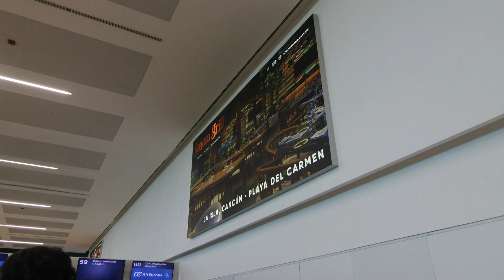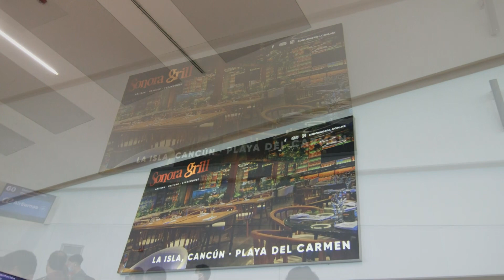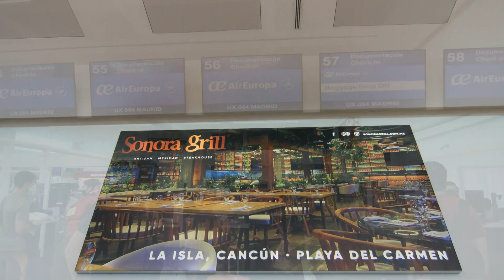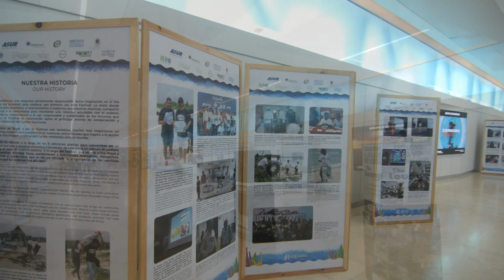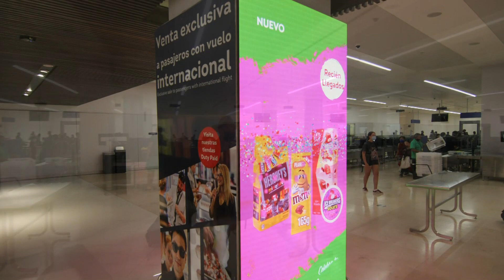Colas en el aeropuerto de Cancún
El Aeropuerto Internacional de Cancún (Código IATA: CUN - Código OACI: MMUN - Código DGAC: CUN)​ se encuentra a 16 kilómetros de la ciudad de Cancún, en la costa del Caribe del Estado de Quintana Roo. Es el segundo aeropuerto más transitado de México, sólo después del Aeropuerto Internacional de la Ciudad de México, pero el más importante en México y América Latina por pasajeros internacionales. Es uno de los aeropuertos mejor conectados de toda América Latina por cantidad de rutas y aerolíneas que operan.
El aeropuerto fue remodelado y expandido para convertirse en el 2° aeropuerto con mayor tráfico del país y el que atiende a más pasajeros internacionales en el país. Cuenta con dos pistas de aterrizaje operativas a más de 1,500 m de separación lo que permite que se usen de manera simultánea y tres terminales comerciales. La Terminal 1 dejó de operar desde marzo de 2018 y solo es utilizada para algunos vuelos chárter. La Terminal 2 es usada por algunas aerolíneas internacionales, así como por todas las aerolíneas nacionales. La Terminal  se encarga de la mayoría de las operaciones internacionales de aerolíneas de América del Norte y Europa y la reciente Terminal  recibe los vuelos de  aerolíneas nacionales y 11 internacionales.
El aeropuerto es operado por ASUR al igual que los aeropuertos de Cozumel, Mérida, Veracruz, Villahermosa, Oaxaca, entre otros. El aeropuerto fue un centro de conexiones para Aerocancun, Aladia, Mexicana de Aviación y MexicanaLink.
ASUR anunció la expansión de la Terminal 2 que fue terminada en 2014 y de la Terminal 3 que igualmente fue expandida pero después de finalizar la Terminal 2. ASUR también anunció la construcción de un hotel dentro del aeropuerto.
El 1 de junio de 2013, la Autoridad Aeroportuaria de México anunció que se construiría la actual Terminal 4 en Cancún. El nuevo proyecto cuenta con 20 puertas adicionales a las 68 puertas del aeropuerto.
El 27 de noviembre de 2013 se convierte en el primer aeropuerto en México en recibir al Airbus A380, en el marco de la celebración de los 80 años de Air France y los 15 de ASUR.
A 2022, con 30,342,961 de pasajeros y a 2023 con 32,750,413 de pasajeros es el segundo aeropuerto más transitado de México.